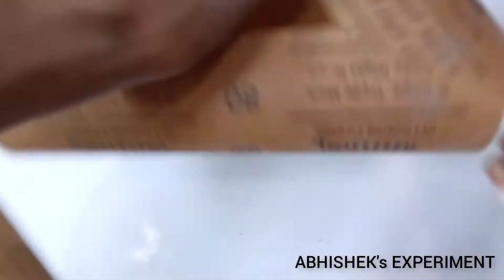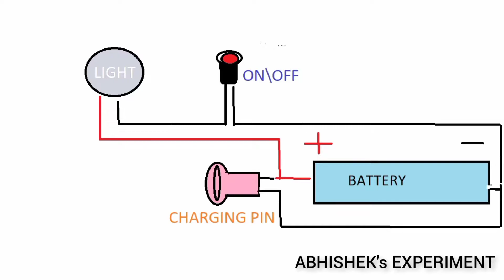How to make Rechargeable torch at home | Rechargeable torch light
push on off switch

charging pin

projector light